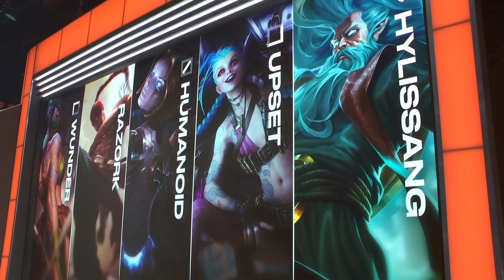Astralis vs Fnatic @ LEC Spring 2022 | W2D1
📺 Sleduj české vysílání LEC každý pátek od 18h a sobotu od 17h živě na

📑 Na jaké ligy a vysílání se můžeš těšit během jarní sezóny na Hitpointu? Čti článek